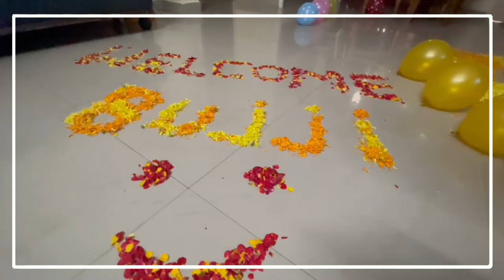A special Welcome to My Baby Girl 😍 || My Hospital 💵???